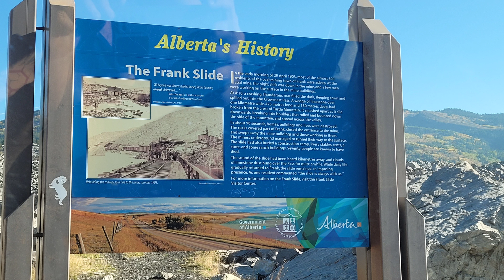Final day of my travels from Vancouver back home!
Super suprised on gas mileage! The 4th and final day on my casual trip back home with my Japanese import!